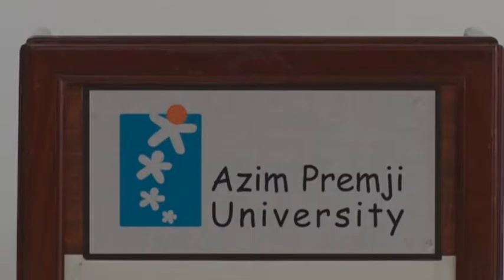" Art in Education " by Catherine Z. Elgin.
A talk by Catherine Z. Elgin as part of Faculty Seminar,at Azim Premji University, Bangalore.

 I will argue that the study of the arts plays a central role in education.
One reason is that encounters with the arts are intrinsically valuable: they enrich people's lives by sensitizing them to aspects of the world that they would otherwise overlook.  Our lives are better when we can see more deeply into things.  A second reason is more instrumental. Encounters with the arts foster skills, incentives and orientations that are valuable in science, human relations and everyday life.  Because works of art are symbols, students need to learn to use and interpret them in order to take advantage of the opportunities that the arts afford.  The abilities students gain through the study of art transfers to other disciplines.

Professor Elgin is a philosopher whose focus is the theory of knowledge and the philosophies of art and science and language. She holds a Ph.D. from Brandeis University. She is well known for her several joint works with philosopher Nelson Goodman. Her seminal work has addressed the questions like ‘what makes something cognitively valuable?’ As an epistemologist, she considers the pursuit of understanding to be of higher value than the pursuit of knowledge. In her influential book ‘Considered Judgement’, she argues for “a reconception that takes reflective equilibrium as the standard of rational acceptability. Her other work include Between the Absolute and the Arbitrary, With Reference to Reference, and co-author (with Nelson Goodman) of Reconceptions in Philosophy and Other Arts and Sciences.